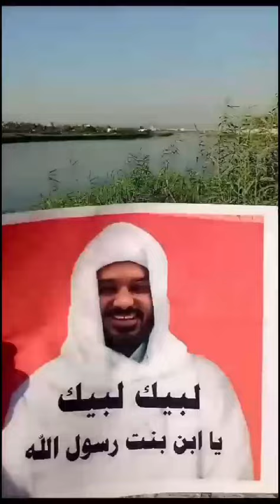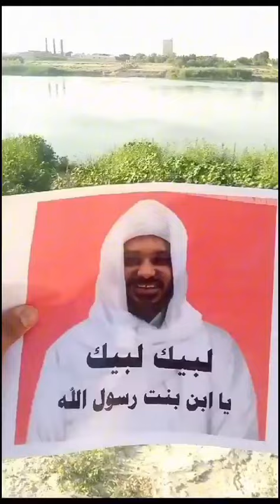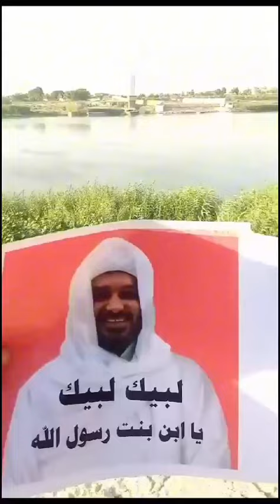من بغداد العراق إلى صنعاء اليمن ورسالة إلى الحوثي الظالم لماذا الظلم على الشيخ حسن التهامي والأنصار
الشيخ حسن التهامي
ماحصل ويحصل للشيخ حسن التهامي والمشايخ والأنصار من ظلم 👇
قول العلماء في الشيخ حسن التهامي
حسن التهامي المهدي
الشيخ حسن التهامي ويكيبيديا
القبض على الشيخ حسن التهامي
مذهب الشيخ حسن التهامي
حسن التهامي المهدي المنتظر
المهدي حسن التهامي
حقيقة الشيخ حسن التهامي
اخر اخبار الشيخ حسن التهامي
آخر أخبار الشيخ حسن التهامي
المهديالمولد النبوي 2022
مولد النبي
مولد النبوي الشريف 2022
مولد النبي 2022
ذكرى المولد النبوي
موعد المولد النبوي 2022
تاريخ المولد النبوي
مولد النبوي
كلمة عن المولد النبوي الشريف قصيرة
تاريخ المولد النبوي الهجري
بحث عن المولد النبوي الشريف كامل pdf
تاريخ المولد النبوي بالميلادي 2022
حكم الاحتفال بالمولد النبوي في المذاهب الأربعة
المولد النبوي الشريف 2022
عيد المولد النبوي 2022
المولد النبوي الشريف
عيد المولد النبوي
مولد النبوي الشريف
مولد النبي ٢٠٢٢
تاريخ المولد النبوي الشريف 2022
تعبير عن المولد النبوي الشريف
تهنئة المولد النبوي
موعد مولد النبي
مولد نبوي شريف 2022
الاحتفال بالمولد النبوي
حكم الاحتفال بالمولد النبوي
كلمة عن المولد النبوي الشريف مكتوبة
موضوع تعبير عن المولد النبوي الشريف مقدمة وخاتمة
تاريخ مولد النبي
تهنئة بالمولد النبوي الشريف
تاريخ المولد النبوي الشريف 2022 هجري
مولد نبوي شريف
عيد مولد النبوي
يوم المولد النبوي 2022
كلمات بمناسبة المولد النبوي الشريف
تهنئة المولد النبوي الشريف
تعبير عن مولد النبي
تهنئة المولد النبوي 2022
كلمه عن المولد النبوي
كلمة عن المولد النبوي الشريف
موضوع تعبير عن المولد النبوي الشريف بالعناصر
أسعار عمرة مولد النبوي 2022
تهنئة ذكرى المولد النبوي الشريف
صور المولد النبوي
عبارات عن المولد النبوي
عيد المولد النبوي الشريف
عيد مولد نبوي شريف
تهاني المولد النبوي الشريف
كلمة عن المولد النبوي الشريف طويلة
مولد نبوي
تعبير عن المولد النبوي
عيد مولد نبوي 2022
كلمة ترحيبية بمناسبة المولد النبوي الشريف
مقدمة عن المولد النبوي الشريف قصيرة
تاريخ المولد النبوي الشريف
بحث عن المولد النبوي الشريف
موضوع عن المولد النبوي الشريف
المولد النبوى الشريف 2022
صور مولد النبي
المولد النبوي الشريف 2021
المولد النبوى ٢٠٢٢
ذكرى المولد النبوي الشريف
عمرة المولد النبوي
تعبير عن مولد النبوي الشريف
مقدمة عن المولد النبوي
دعاء المولد النبوي الشريف
صور عن المولد النبوي
الصور المولد النبوى الشريف
حكم الاحتفال بالمولد النبوي في المذهب المالكي
تحميل الصورة المولد النبوي الشريف
معلومات عن المولد النبوي
بالصور مولد النبوي الشريف
الصورة عيد المولد النبوي الشريف
رسائل تهنئة بالمولد النبوي الشريف
بدعة المولد النبوي
أفكار حفل المولد النبوي للاطفال
عمرة المولد النبوي 2022
الإحتفال بالمولد النبوي الشريف
بطاقات المولد النبوي الشريف
كلمة عن المولد النبوي الشريف للاطفال
حكم الاحتفال بالمولد النبوي ابن عثيمين
مقدمة حفل عن المولد النبوي
عيد مولد نبوي
كلمات عن المولد النبوي الشريف
خطبة المولد النبوي الشريف pdf
أجمل الصور عن المولد النبوي الشريف
تهنئه بمناسبه المولد النبوي
تهنئة عيد المولد النبوي الشريف
المولد النبوي للاطفال
بوستات المولد النبوي
حكم المولد النبوي في المذاهب الأربعة
ثيمات المولد النبوي الشريف
خطبة عن المولد النبوي الشريف مكتوبة المنبر
اناشيد مولد النبي
فعاليات المولد النبوي
زوامل وأناشيد حركة أنصار المهدي
اناشيد الخلافة
زوامل الشيخ حسن التهامي
1445هـ 2023 م  || زوامل حركة أنصار المهدي
المهدي المنتظر